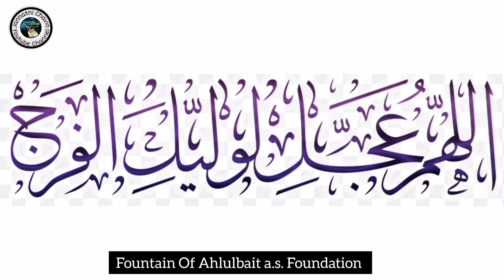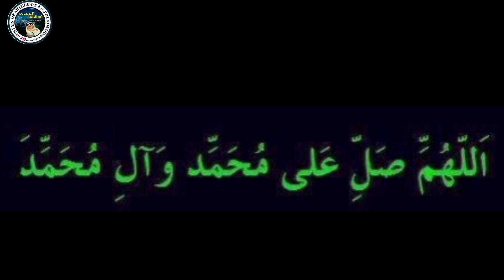Nahjul Balagah Hikmat 21 (dar, Sharam, Fursat)